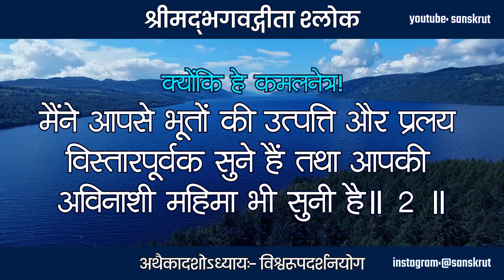Bhagavad Gita 11.02 | Bhagavad Gita Recitation | Bhagwat Geeta | Ram Krishna | Hari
श्रीमद्‍भगवद्‍गीता - अथैकादशोऽध्यायः- विश्वरूपदर्शनयोग

भवाप्ययौ हि भूतानां श्रुतौ विस्तरशो मया ।
त्वतः कमलपत्राक्ष माहात्म्यमपि चाव्ययम्‌ ॥ 2 ॥

क्योंकि हे कमलनेत्र!
मैंने आपसे भूतों की उत्पत्ति और प्रलय विस्तारपूर्वक सुने हैं तथा आपकी अविनाशी महिमा भी सुनी है॥ 2 ॥